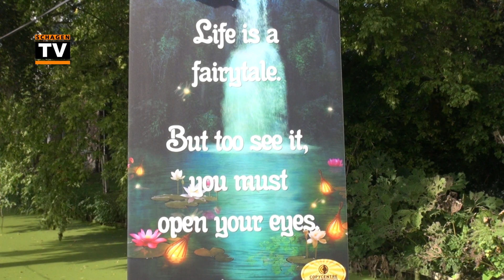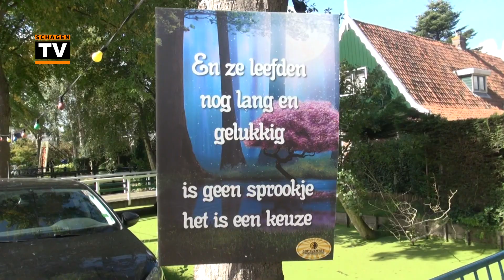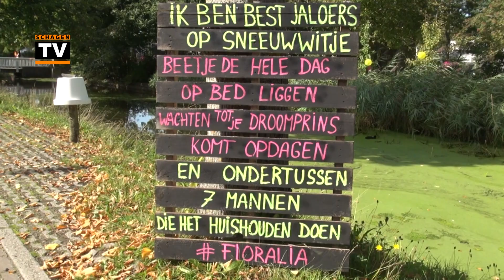Floralia Nieuwe Niedorp 2018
Daphne Bos bezocht de Floralia in Nieuwe Niedorp.

Camera: Chris van Weerdenburg.
Montage: Ed van Oerle.